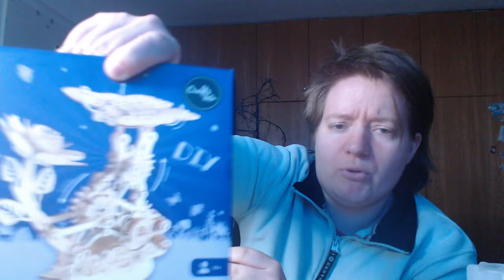Action Haul // Das Basteln kann los gehen ich bin jetzt vorbereitet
Ich war einkaufen und das habe ich im Action gekauft. Ich habe auch ein paar anderer Sachen mit dazugepackt die ich etwas früher gekauft hatte.